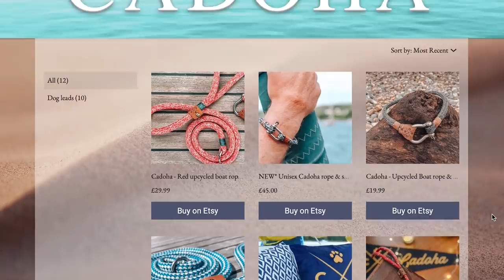Anchoring our Sail Boat in mouth of the river [Dartmouth] S3 Ep4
Join us in Dartmouth once more as we anchor our sail boat in the mouth of the river and spend some time getting organised to head back off, further west.

Useful Links

If you like the make and model of our boat and want to see possibly the worlds most spiffy version of it, then be sure to check out the Trident Warrior King that is Mads ('see you') over at Sail Life (Sorry again Mads for Carlys appropriation of your sign off)

If you'd like to support our film video making efforts so that we can bring you more footage of the best spots to explore around the UK then be sure to check out our Patreon

If you'd like to support us but just can't afford to commit to Patreon then just be sure to watch the adverts to the end which play during the videos and you will have made a humble financial donation with your time, and thank you to everyone who does!!

Check out Carlys amazing Instagram page which can be found

Plus Carlys up-cycled running rigging bracelets, dog leads and collars can be found

My Stealth Fishing Kit

The lure that's worked best for me all year so far has been this one

My telescopic rod

Spinning reel with stainless steel bearings